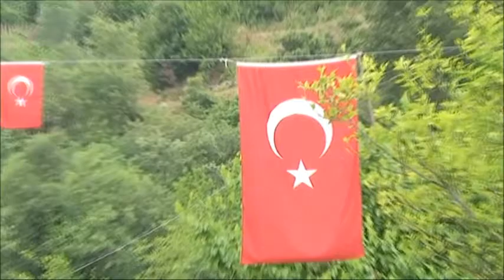NAZMİ ÜNAL SAPADERE KONSER POPORİ 2